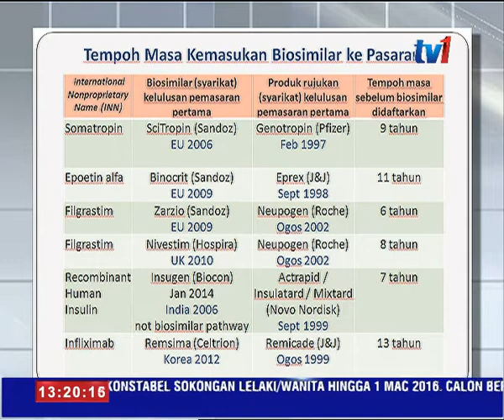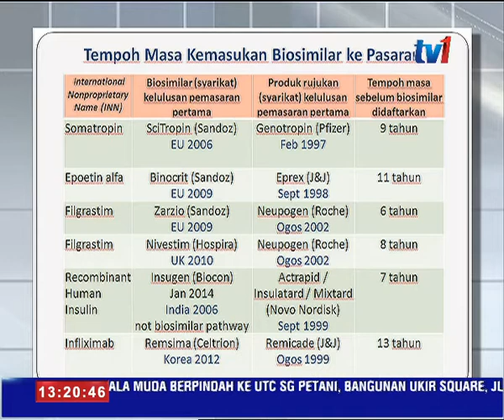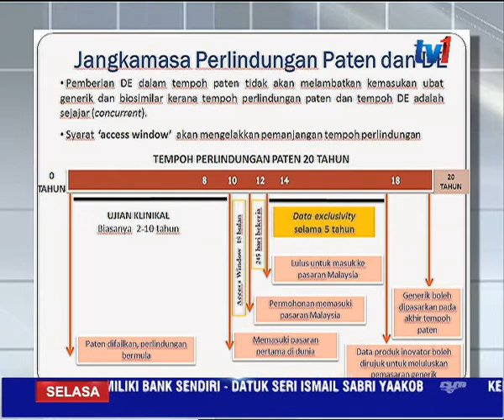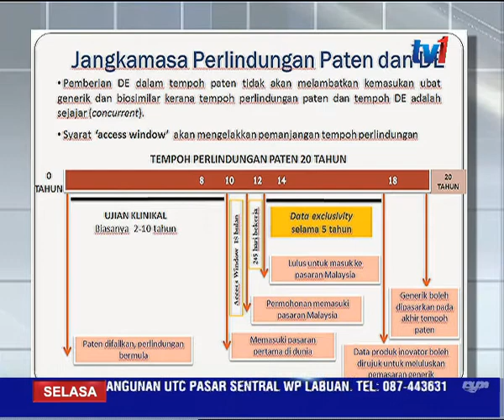FOKUS N1- TPPA :- IMPAK KEPADA SEKTOR FARMASEUTIKAL [2 FEB 2016]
Usul menyokong penyertaan Malaysia dalam Perjanjian Perkongsian Trans-Pasifik, TPPA telahpun diluluskan minggu lalu dan perjanjian bakal ditandatangani di New Zealand 4 haribulan ini.

Sektor farmaseutikal merupakan antara yang mendapat perhatian kerana dikatakan jika menyertai TPPA harga ubat akan meningkat dan sebagainya.

Adakah ini benar dan apa sebenarnya impak TPPA ini kepada sektor ini?

Untuk itu, di studio ketika ini ialah Puan Siti Aida Abdullah, Ketua Pusat Pembangunan Organisasi, Biro Pengawalan Farmaseutikal Kebangsaan, Kementerian Kesihatan.